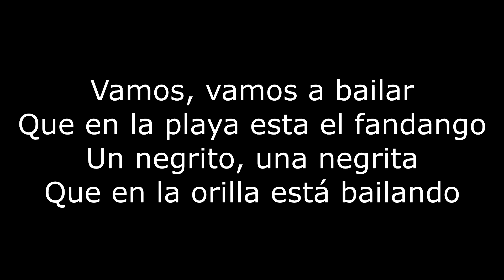Pedro Laza - Cumbia En El Monte (Lyrics)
Cumbia En El Monte lyrics from Narcos serie by netflix